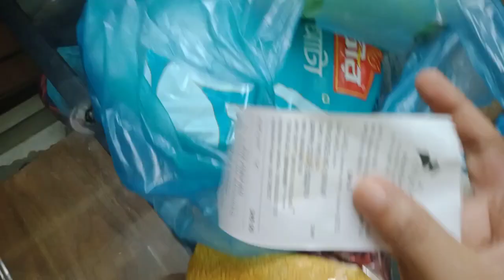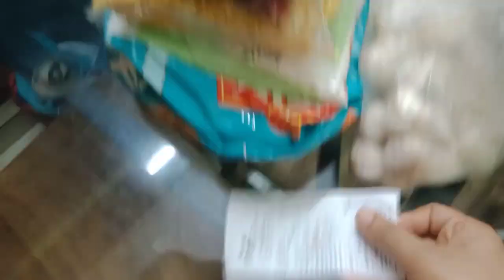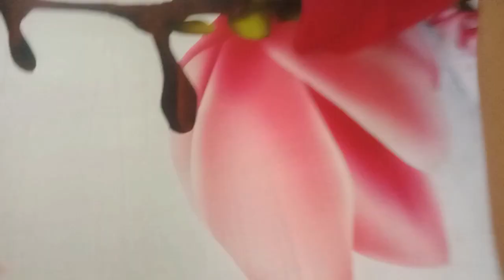ঈদে মেয়েদের কোনো ছুটি নেইII মেয়েদের কাজের মাঝেই ঈদ আনন্দIINo vacation for women II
@etisblog8880 ঈদে মেয়েদের কোনো ছুটি নেইII মেয়েদের কাজের মাঝেই ঈদ আনন্দIINo vacation for women II